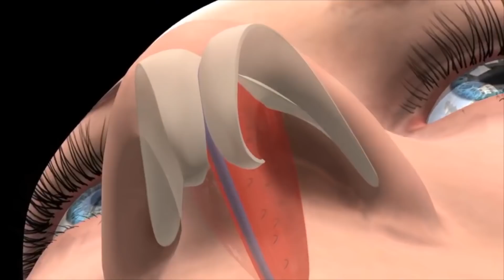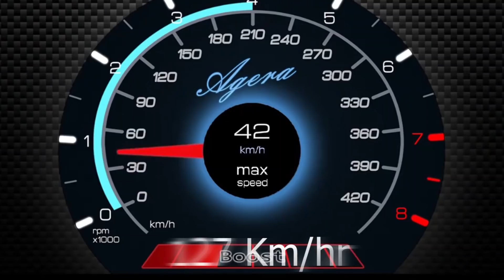¡El día que CR7 LE REVENTÓ el TOBILLO a Willy Caballero de la manera más RIDÍCULA!